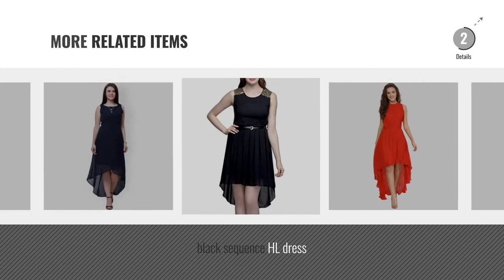Top 10 Dresses High Low [2018]: blue floral HL dress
Top 10 Dresses High Low [2018]

blue floral HL dress by AAYU

pinwheel Women's Black High Low Sleevless Waffle Party Dress by pinwheel

Rigo Black High Low Dress for Women by Rigo

Karmic Vision Women's Georgette High Low Asymmetric Casual Dress by Karmic Vision

Divas Popup Olive Green Asymmetrical High Low Shirt Dress by DIVASPOPUP

Miss Chase Womens Magenta High neck High-Low Dress by Miss Chase

Miss Chase Women's Georgette High-Low Dress by Miss Chase